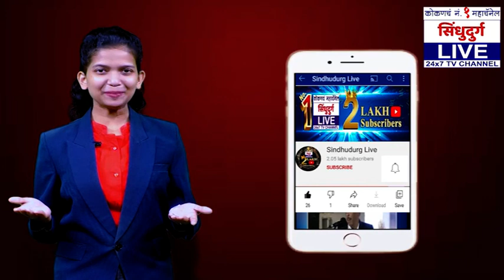वादळापेक्षा 'डबल स्पीड'नं मदतीसाठी धावले आ. वैभव नाईक !